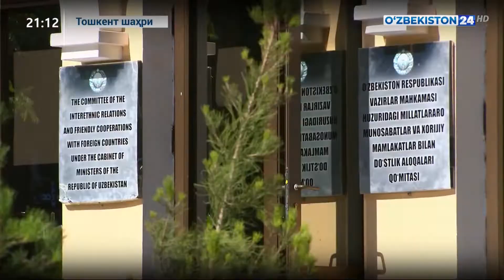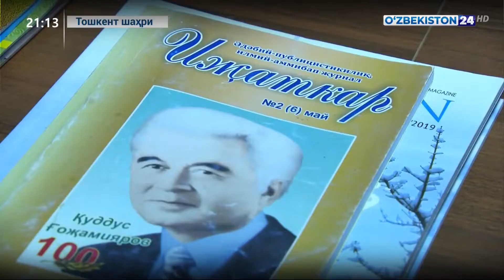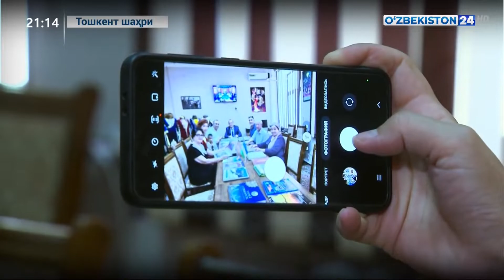Халқлар дўстлиги куни муносабати билан тақдирланган юртдошларимиз ҳақида